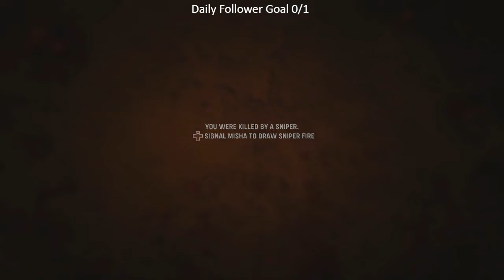Call Of Duty Vanguard Veteran Walkthrough Part 4